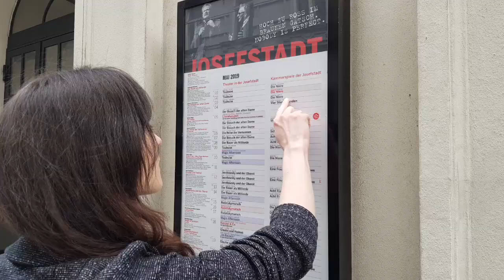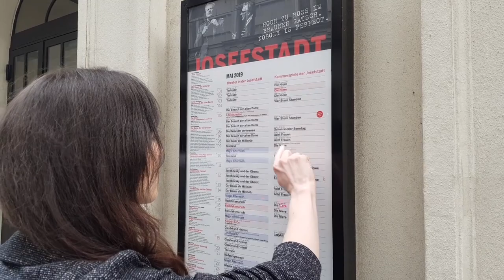JosefstädterKarte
Alle Informationen rund um unsere JosefstädterKarte!